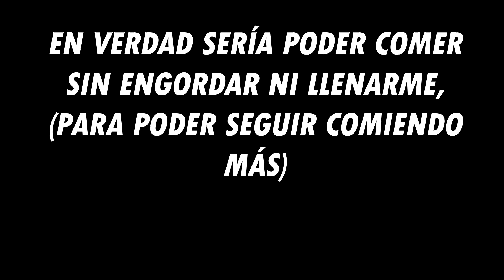100 PREGUNTAS INCÓMODAS EN 5 MINUTOS 🎉 ESPECIAL 1.000 SUSCRIPTORES 🎉| Loren Maestro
Pues aqui tenéis el especial 1.000 suscriptores!!. 🎉🎉
Ha tenido que ser algo muy rápido porque no he tenido tiempo,
ni tengo, ni voy a tener... pero en fin, aquí lo tenéis!
Espero que os guste mucho, como siempre! Os quierooo, como siempre también! 😘💖